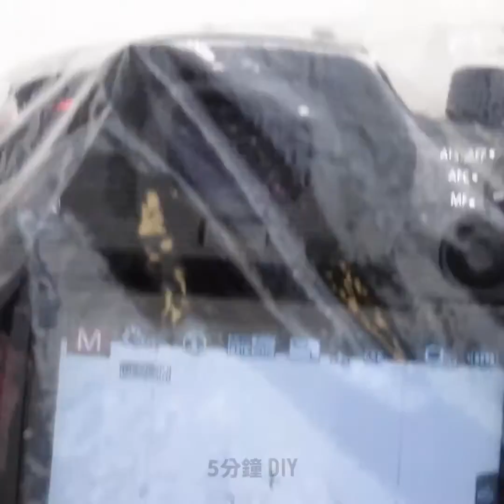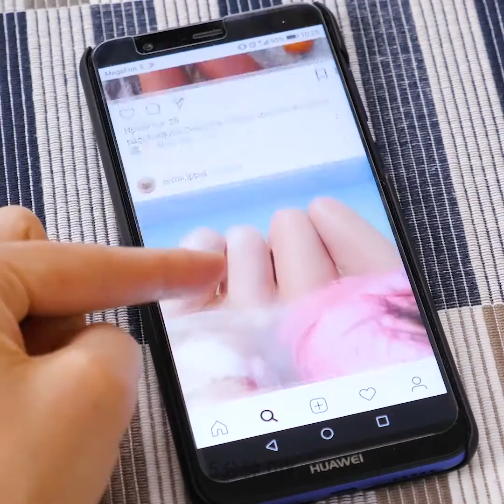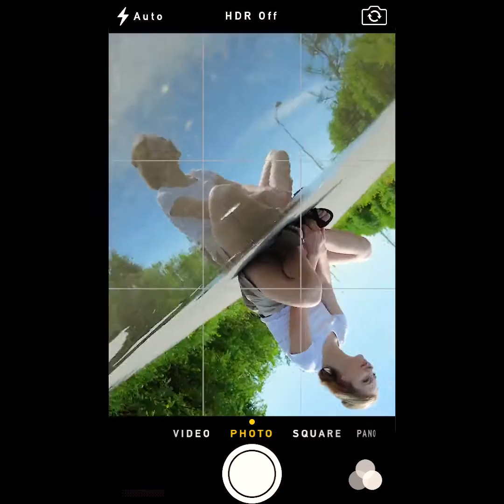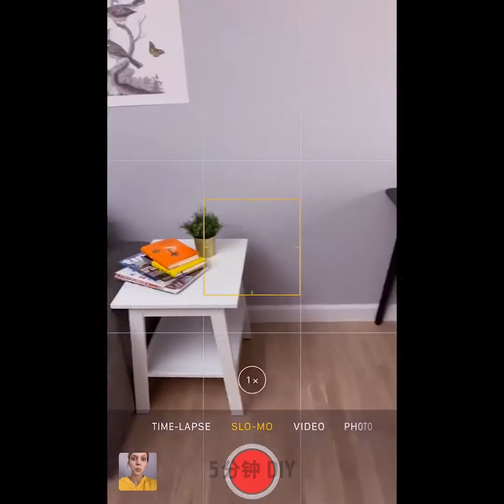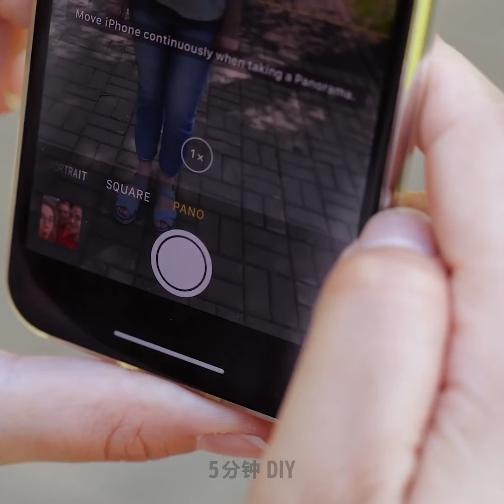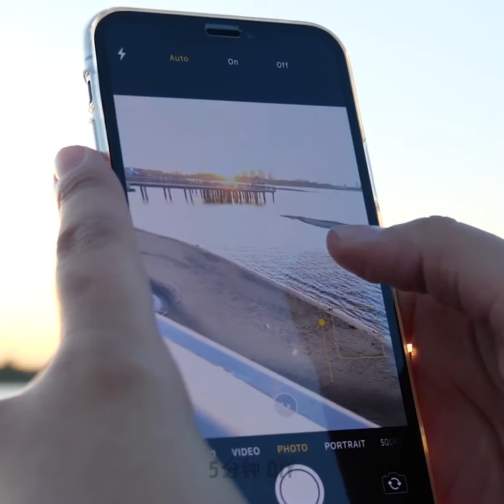27個你肯定會喜歡的超讚拍照技巧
超讚的社交媒體技巧和照片想法

在今天的影片中，我向大家展示了如何讓你的攝影技巧變更有創造力，用你的手機拍攝出更加精美的照片。
你可以在相機鏡頭周圍塗抹一些潤唇膏，讓側面模糊一些。 這會讓你的照片看起來更有藝術感，因為它會聚焦在一點，並讓它周圍的區域變模糊。
你可以通過把物體放在電腦屏幕的前面，來拍攝超精美的專業照片。 你只需選擇一個有趣的背景來襯托它們即可。 你也可以試著為相機製作不同的鏡頭，來打造濾鏡。 例如，你可以在某些保鮮膜上，塗上閃粉或熒光筆。
我為大家準備了一些有關如何推廣你社交媒體照片的想法。 你可以站在台階上，然後把手機放在下放，來嘗試特技拍攝。 效果就好像你正在踩手機一樣。
如果你比你的朋友矮，那你可以站在他們前面幾步，來讓自己看起來更高。
觀看影片直到最後，學習各種超讚的拍攝技巧，例如，如何使用手機相機的慢動作和全景效果，拍攝出超出色的照片。這些照片可以增加你的人氣哦。 或者，你還能學到如何擺姿勢，來讓你的照片看起來更好。

時間戳:
0:07 –超讚的DIY相機濾鏡
1:24 –閃粉相機濾鏡
4:42 –超可愛的社交媒體圖片創意
6:14 –如何擺姿勢拍照
7:59 –慢動作閃粉技巧
9:29 –如何自己製燈箱
10:42 –鏡子攝影技巧